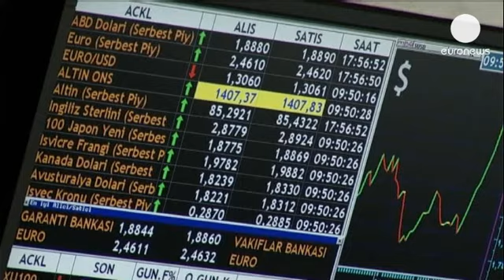Turquia: Do milagre económico aos protestos - economy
A bolsa de Istambul foi a primeira a sentir o impacto dos protestos contra o governo turco. Apesar da subida de quase 5% esta terça-feira, o índice ainda não recuperou da queda do dia precedente, a maior numa década.

É o reflexo da quebra de confiança do mercado, semanas depois da agência de notação Moody's ter colocado a Turquia na categoria de investimento.

Após a crise de 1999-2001 e apesar dos conflitos regionais, a economia turca tornou-se numa das mais dinâmicas. Mas a desaceleração foi abrupta. Dos 8,5% de crescimento registados em 2011 passou-se a 2,6% no ano passado. Para este ano, o FMI avança com 3,4%.

O setor da construção tem sido a face visível do milagre económico turco. A população contesta agora a falta de espaços verdes, enquanto os analistas apontam para o risco de uma bolha imobiliária.

Mas o "Calcanhar de Aquiles" da Turquia é o défice de 6% do PIB e as necessidades de financiamento do governo, na ordem dos 200 mil milhões de dólares anuais. E com os protestos, as taxas das obrigações turcas subiram de forma significativa e a lira sofreu uma forte desvalorização.

Outro ponto sensível da economia turca é, segundo a OCDE, a frágil confiança dos consumidores e empresas turcas. O consumo recuou no ano passado e a inflação continua a ser elevada.

A sofrer está já o importante setor turístico. Nos últimos dias, foram canceledas mais de 30% das reservas hoteleiras em Istambul e os responsáveis do setor dizem que o "mês de junho está perdido".